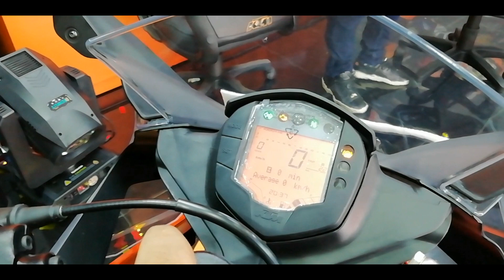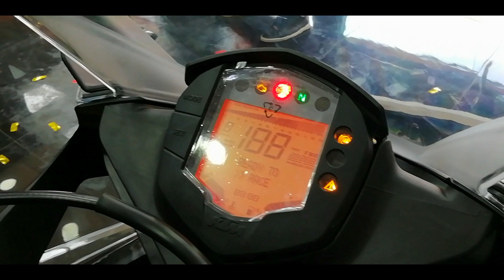KTM RC 125 Launch Event & 1st Impression From Motorcross Champion Jacques Gunawardene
The RC 125 is a fully faired motorcycle which gets the company's steel trellis frame, upside down forks by WP and a triple clamp handlebar as well. It uses the same 124 cc single-cylinder engine which makes 14.3 bhp of max power and 12 Nm of peak torque and is paired with a 6-speed gearbox. Now here is the 1st Impression from Sri Lanakan Motorcross Championship Jaques Gunawardhane.

Our Crew

Songs